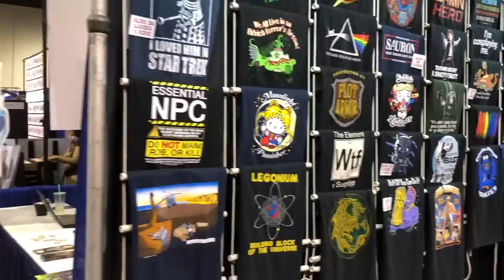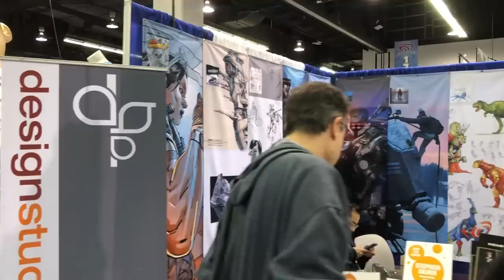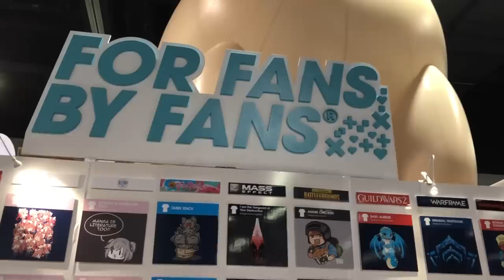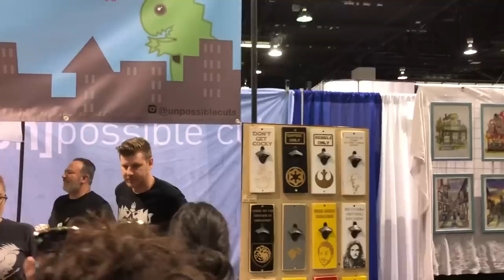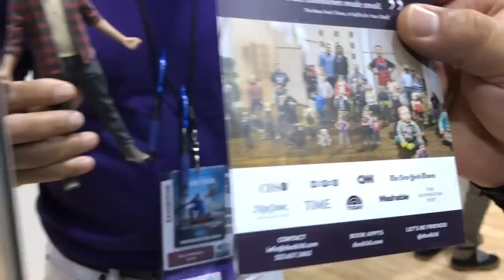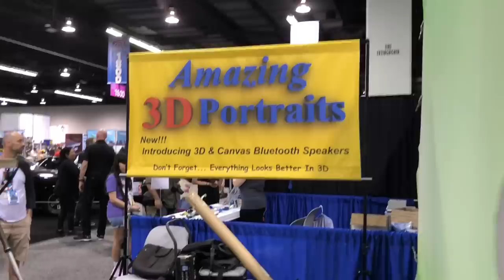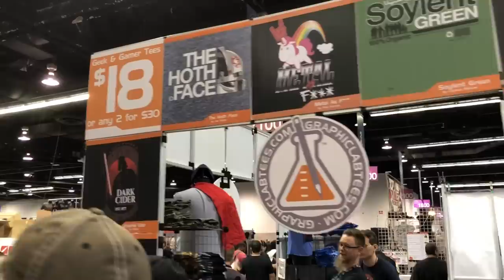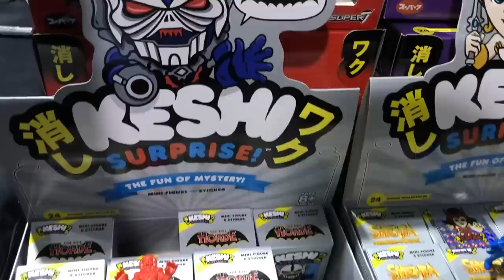Recorrido 4 Wondercon 2019 ► Juegos Juguetes y Coleccionables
Paseamos por los pasillos de Wondercon2019 en este 4 recorrido